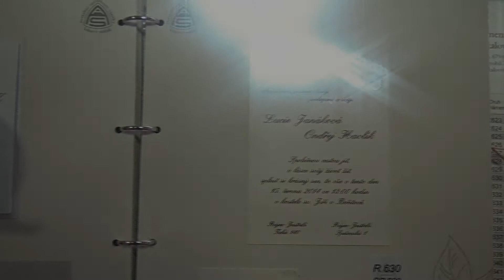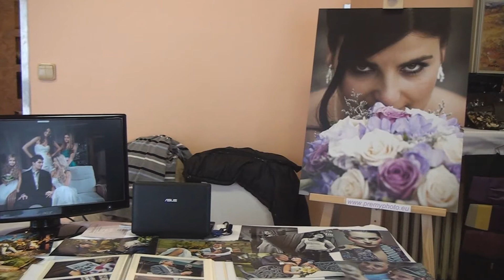SVATEBNÍ DEN - HOTEL BENICA BENEŠOV